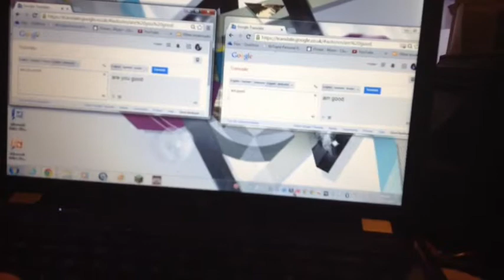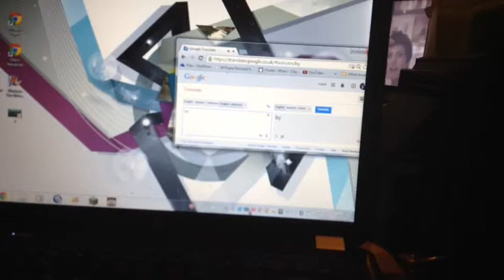translator and translator in A conversation